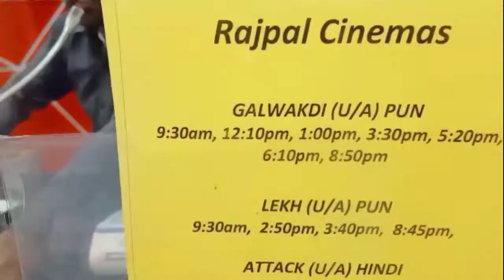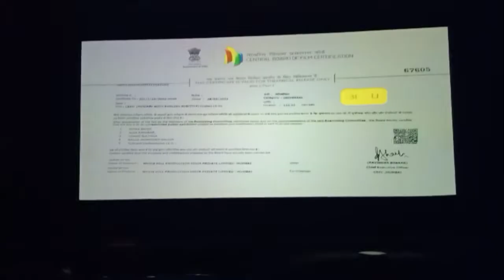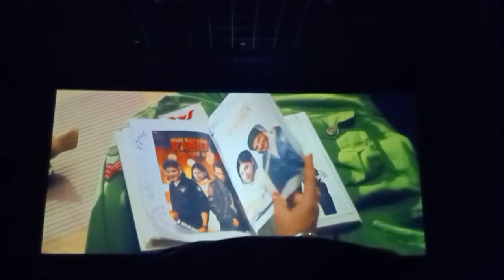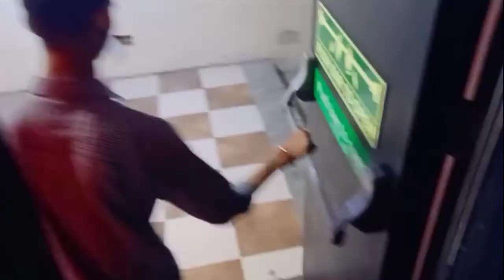Lekh Movie Dekhne Gaye Theatre Me Koi Bhi nhi Tha.🤣🤣🤣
watching lekh movie in cinema hall vlog😍😍
best movie ?🤔🤔
Guy's if you enjoy this vlog
Thankyou
HAVE A NYCE DAY😊